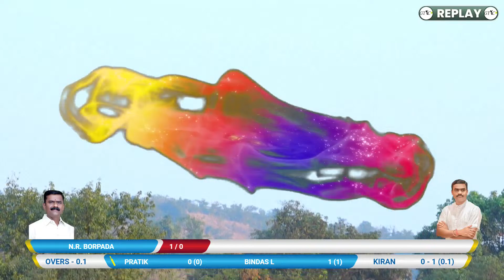*N.R. BORPADA vs MEET SPORT KAWAD (BHAGWA KARANDAK 2023 - MARADEPADA)